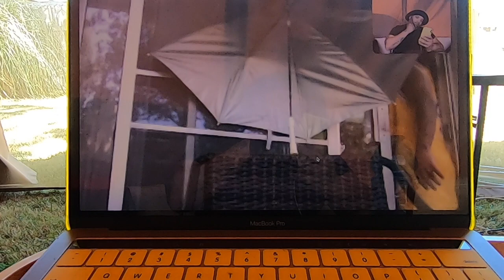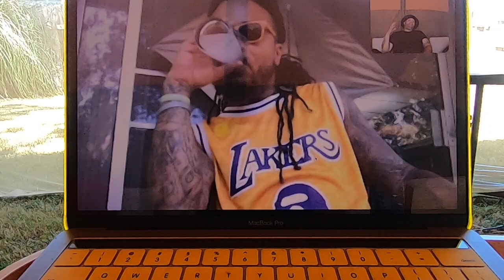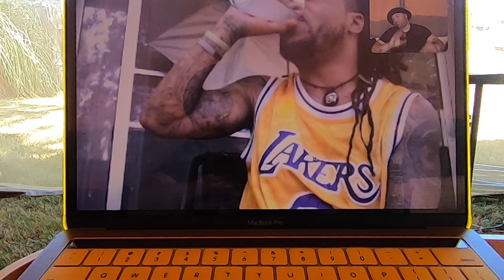HEAT TALK WITH SAINT_SINS / 5G TALK / READING OUR MINDS THROUGH OUR CELL PHONES